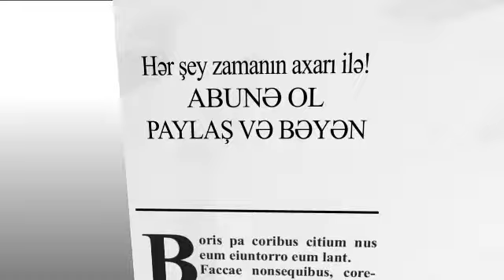Azərbaycan əsgəri Qarabağda Kəlbəcərə getmək üçün ermənilərə torpaqbasdı (400 dollar) ödəyir!!!